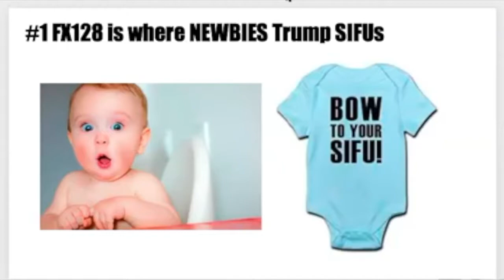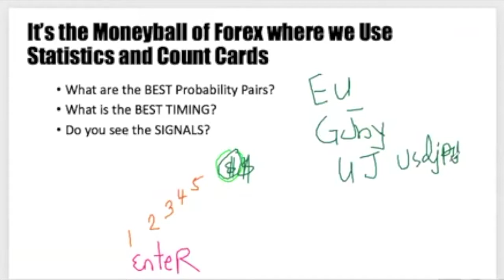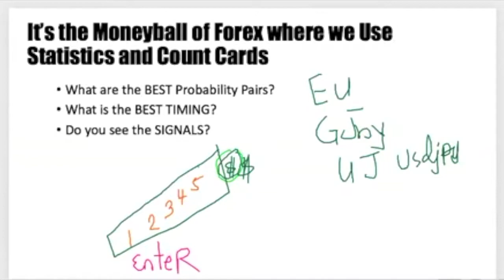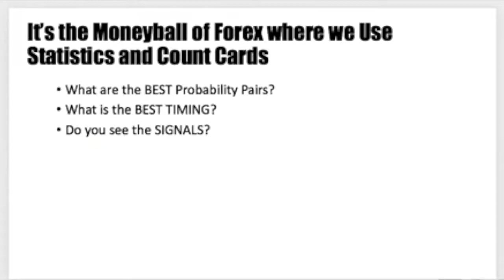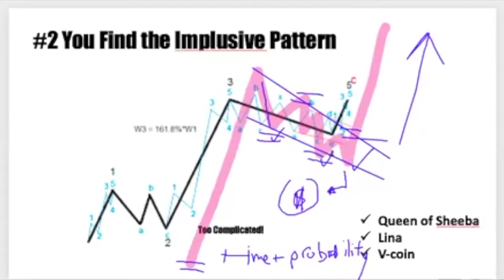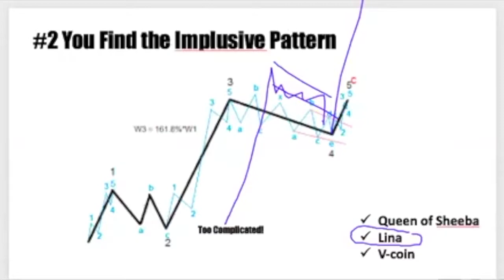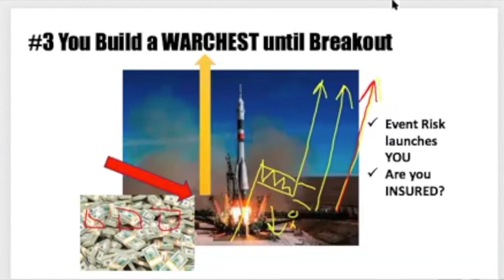Trading Patterns the FX128 way